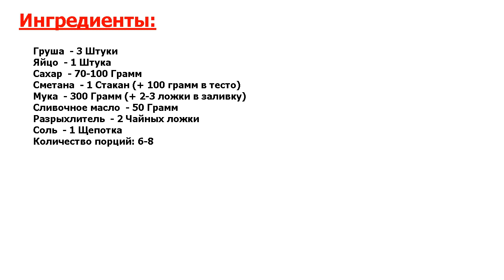★С УМА СОЙТИ!★ ЦВЕТАЕВСКИЙ ПИРОГ В МУЛЬТИВАРКЕ ★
★Ну очень вкусно● Я обожаю этот рецепт, ведь он несложный, идеально вкусный, а основа сочетается с абсолютно любыми ягодами или фруктами● В качестве эксперимента хочу предложить испечь пирог в мультиварке●